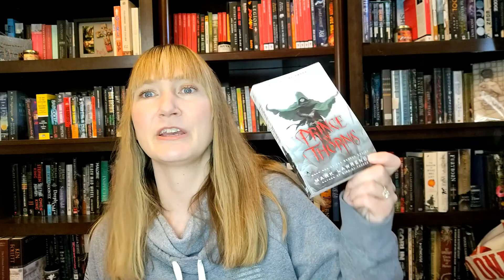February Fantasy Stories (FFS) Announcement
We are going to be reading fantasy short stories and novels under 250 pages in February.
Week 1: Classic Fantasy (Originally published before 1971)
Week 2: Sword and Sorcery
Week 3: Dark Fantasy
Week 4: Urban Fantasy

Co-Hosts
@thebookishbryants (our fearless leaders)